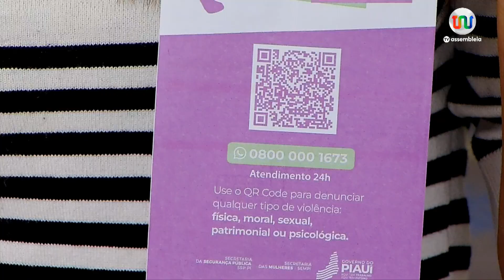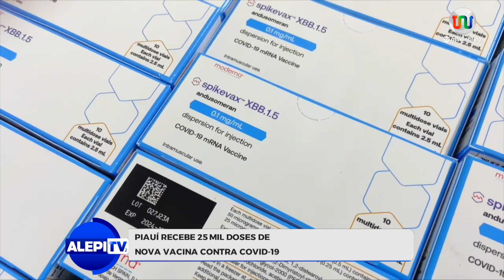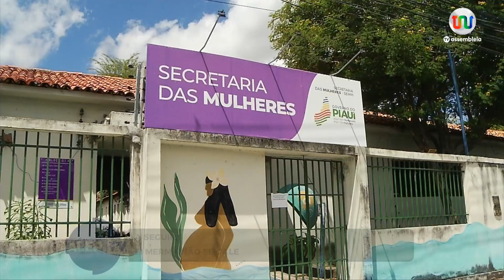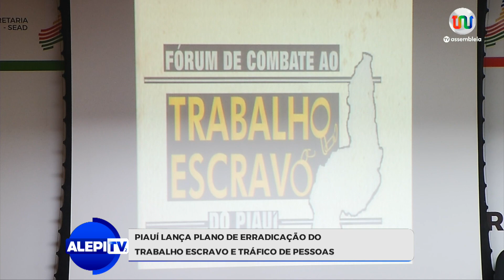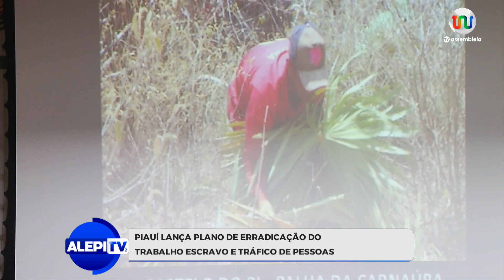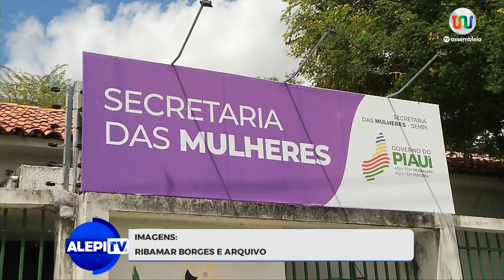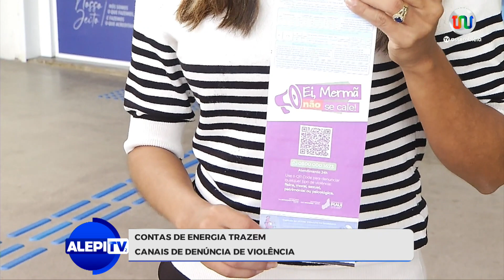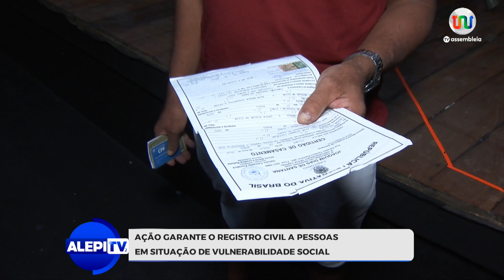Alepi TV 2 - 13 de Maio de 2024